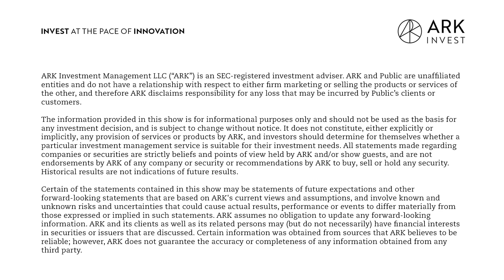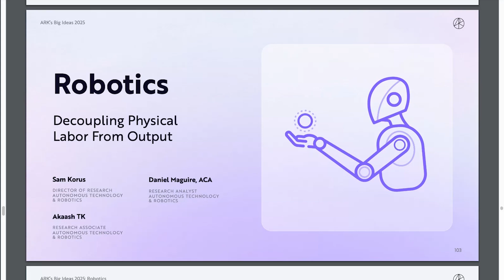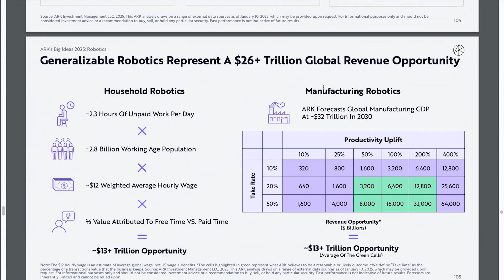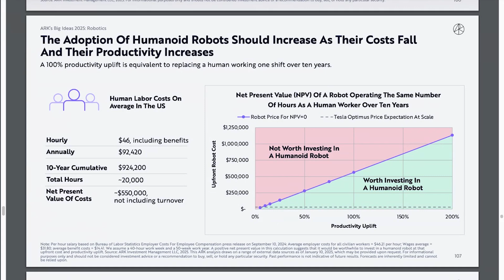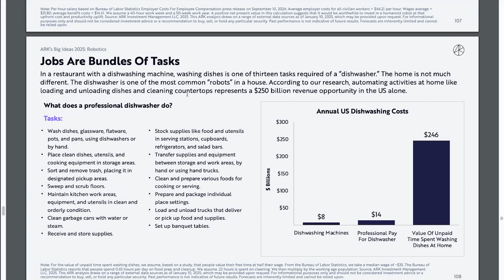Humanoid Robots Capability Over Cost | The Brainstorm EP 78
Will we have humanoid robots cleaning our house soon? In this conversation, Sam Korus and Nicholas Grous explore the current state and future potential of humanoid robots. They discuss the implications of recent developments in AI and robotics, the distinction between tasks and jobs, and the evolving landscape of automation. The conversation highlights the importance of both hardware and software in the development of humanoid robots, as well as the potential for these technologies to transform industries and create new opportunities.

Key Points From This Episode:
00:00:00 Intro
00:00:16 ARK Big Ideas 2025: Humanoid Robots
00:01:06 OpenAI X Humanoid Robots
00:07:44 Humanoid Robots: The Road Ahead
00:13:26 Has Boston Dynamics Lost Its Edge?
00:15:46 Humanoid Robots X Manufacturing